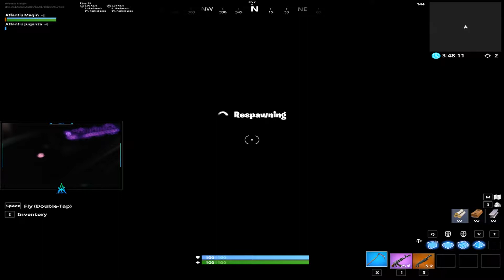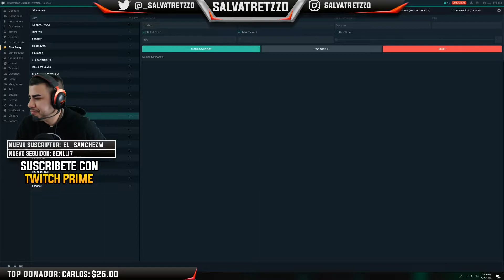NEW WUKONG LEGENDARY SKIN! Fortnite Gameplay! Fortnite Funny Moments Fortnite Clutch Moments